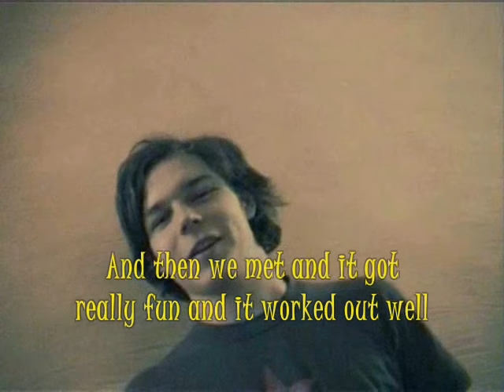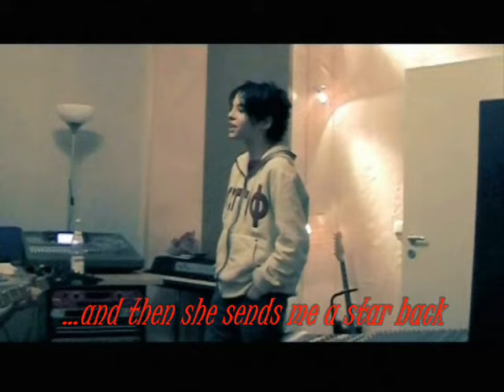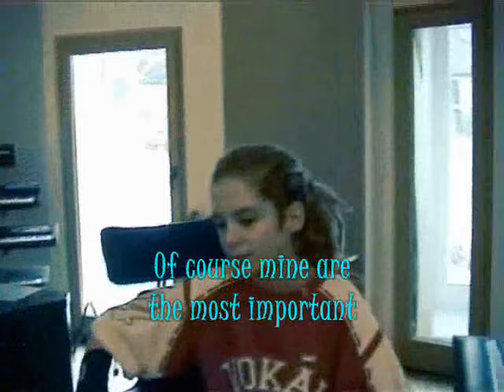DEVILISH interview (english)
From Devilish to Tokio Hotel (2003)
Interview with Bill, Tom, Georg and Gustav of Devilish (now Tokio Hotel) from the Leb die Sekunde DVD with english subtitles
Interviewer - white
Bill (14)- red
Tom (14)- blue
Georg (16)- yellow
Gustav (15)- green

Song: Jund und nicht mehr Jugenfrei (Young and not G-rated anymore)

Thanks to 0kim0 for english translations
Edited by NomemolaS

ps. at 2:11 Tom says: "I listened to Nu Metal for a while" (thanks RikkeLeonhart!)